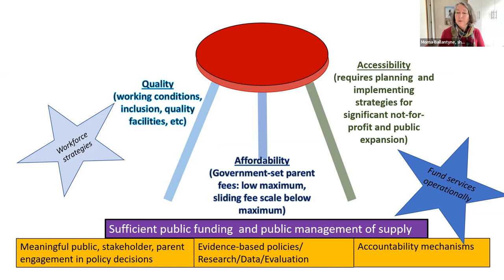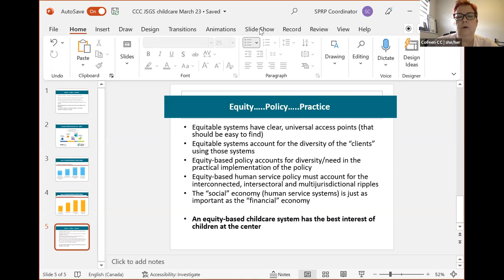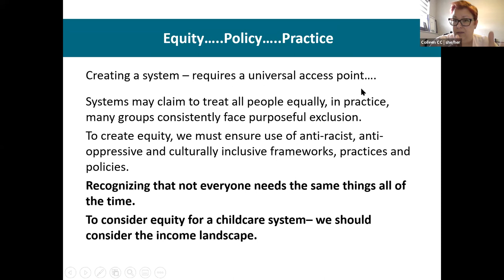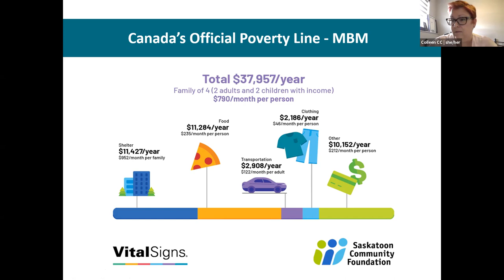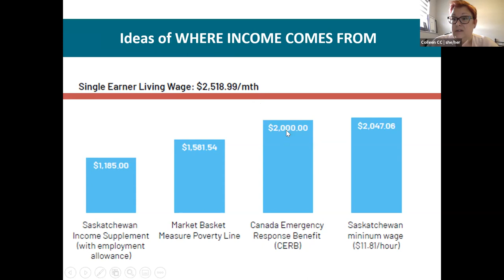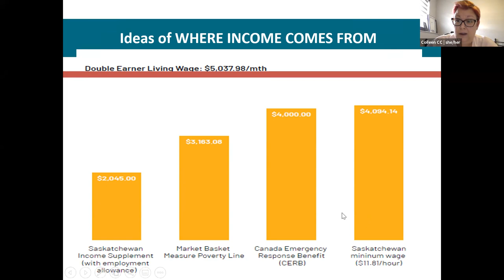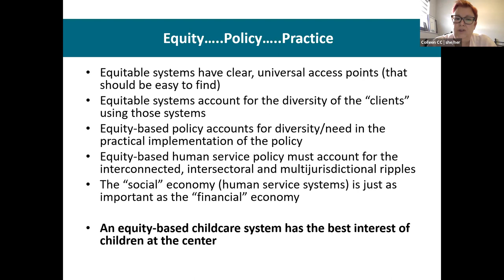Building a Child Care System in Saskatchewan – Pathways and Pitfalls in Policy Implementation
Moderated by Jen Budney, Research Associate, Canadian Centre for the Study of Co-operatives, this panel will feature:

Morna Ballantyne, Executive Director, Child Care Now
Colleen Christopherson-Cote, expert in community social-economic development
Haizhen Mou, Professor, Johnson Shoyama Graduate School of Public Policy (JSGS)
Vonnie Francis, Director of Children’s Programs and Initiatives, Federation of Sovereign Indian Nations (FSIN)

In August 2021, the federal and provincial governments announced an agreement that aims to dramatically lower costs and increase access to quality, licensed child care in Saskatchewan by 2025-26.

The Canada-Saskatchewan Canada-Wide Early Learning and Child Care Agreement will see $1.1 billion transferred to Saskatchewan to increase the number of regulated child care spaces, support inclusive programming for children with special needs, work collaboratively with First Nations and Métis partners, and develop and implement a wage grid and invest in training opportunities to build a qualified work force for the child care system.

For many families, along with child care professionals, the Agreement was a cause for celebration. But the challenges to successful policy implementation are formidable.